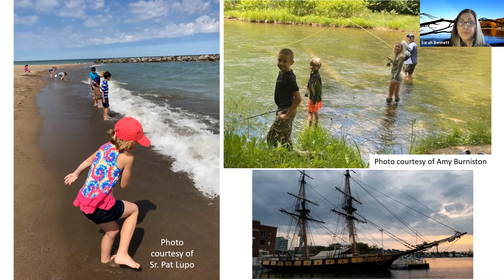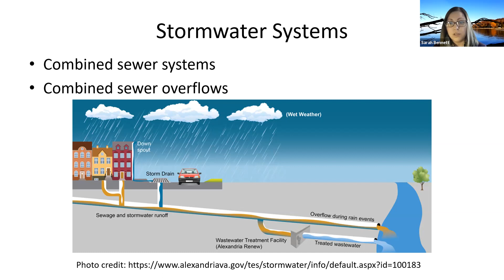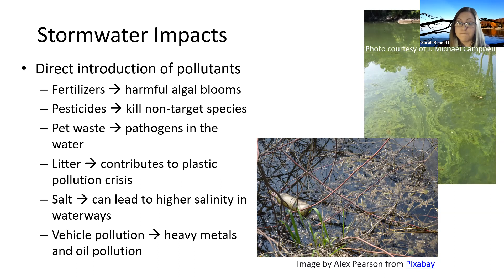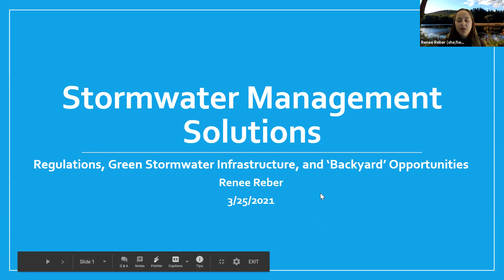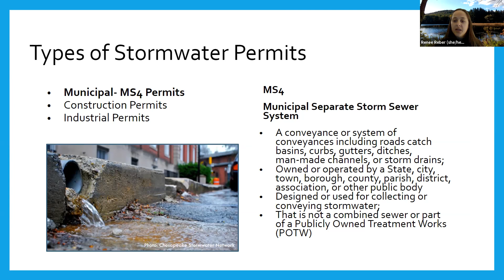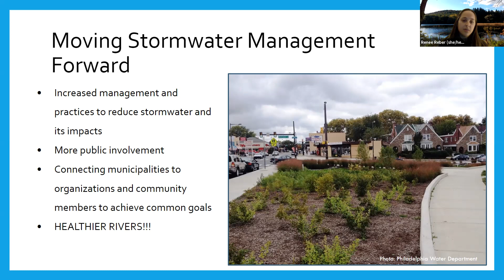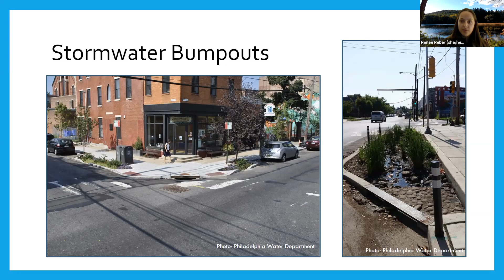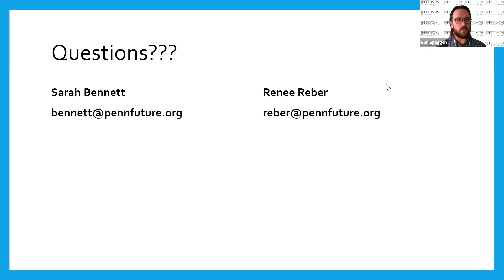Stormwater Runoff: Impacts and Solutions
PennFuture and 12 regional partners published Our Water, Our Future: A Common Agenda for Protecting Pennsylvania's Lake Erie Watershed in December 2020. They identified surface runoff as the number one threat to water quality in the region. Join Sarah Bennett and Renee Reber from PennFuture to learn what impacts stormwater runoff can have on water quality and what can be done to reduce these impacts.